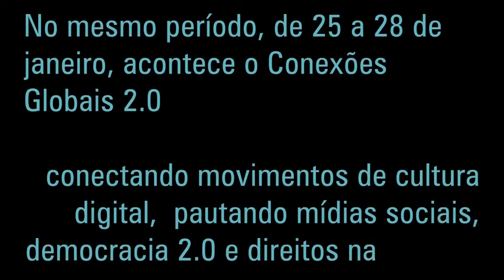EncontroPAN ConexõesGlobais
Vídeo produzido pela Casa FdE POA em um dos encontros da Agência Colaborativa do Conexões Globais 2.0

CdC Fora do Eixo 2012